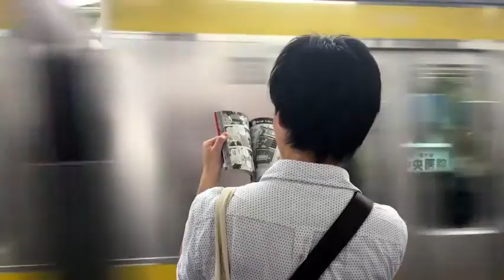No Copyright Music, Royalty Free Music, Star drive sound track, audio library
No Copyright music, Royalty Free Music and Star drive sound track and No Copyright video, Royalty Free Video
You can use Music and Video in your project, just add my Channel name and link in your description
NCM - No Copyright Music & Video

FEATURE:

1- YouTube royalty free music.
2- Background music for videos no copyright.
3- Royalty free music library.
4- Royalty free Video library.
5- No copyright music.
6- No copyright Video.
7- Royalty free music for commercial use.
8- Royalty free video for commercial use.
9- Royalty free music for personal use.
10- Royalty free video for personal use.